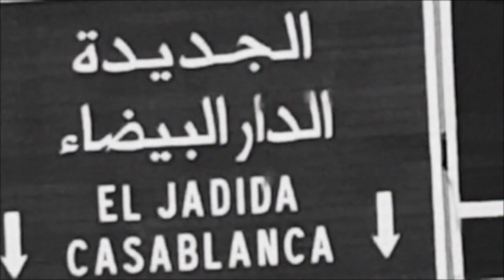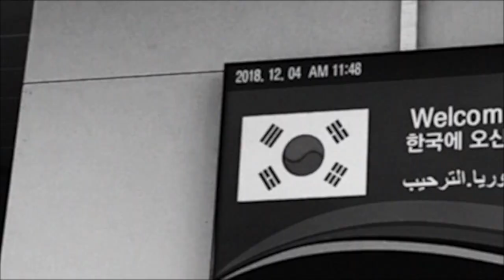오마르와 이스턴파워 OMAR & THE EASTERN POWER ●풀파워 FULL POWER●카사블랑카 CASABLANCA_EP2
2018 AFRICA MOROCCO
((CASABLANCA)), RABAT,  MARRAKECH, ESSAOUIRA

GRATEFUL PEOPLE

OMAR BENASSILA
WAEL FAHMY LBRAHIM
TEHIUN
OH JINWOO
BAE TE O
KANG GYEONGDEOK(LAMP STUDIO)
SISTER EUN HA
EASTERN STANDARD SOUNDS
OMAR  FAMILY
MANY FRIENDS & MUSICIAN

FROM ABT